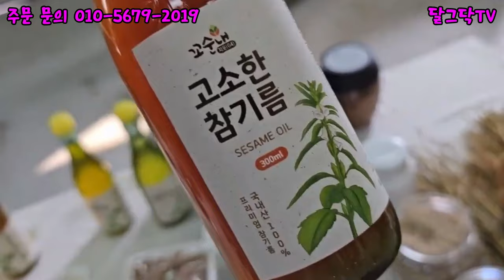믿을만한 먹거리 바로 여기 있습니다!, G4농부,귀농귀촌,전원주택,전원생활,청년농부,귀촌부부,시골집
▶달그닥TV 소통 카카오톡 ㄴ 친구추가_ID로 추가 : ekfrmekr79(달그닥79) 로 검색하세요
▶달그닥TV 응원, 영상 제작 후원하기 : 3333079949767 카카오뱅크 임미옥
                                                                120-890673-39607 KEB하나은행 임미옥

믿을만한 먹거리 바로 여기 있습니다! 귀농해서 먹고살기 너무 힘들어요, 귀농귀촌,전원주택,전원생활,청년농부,귀촌부부,시골집

▶문자 문의 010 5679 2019